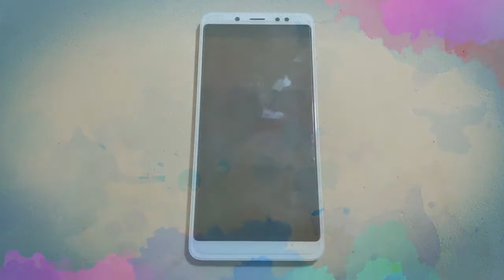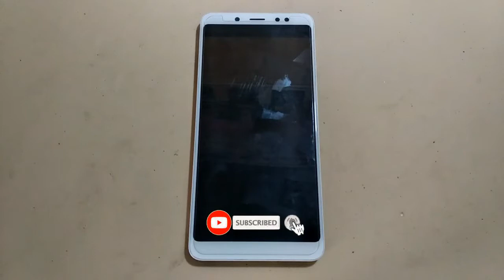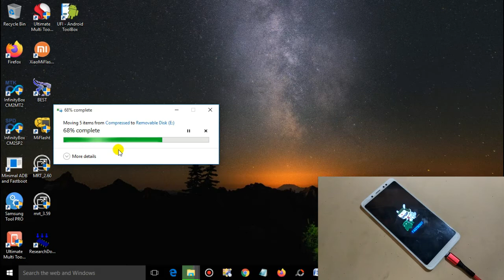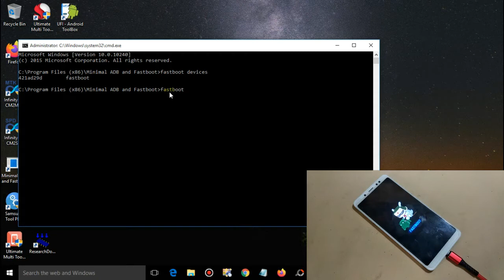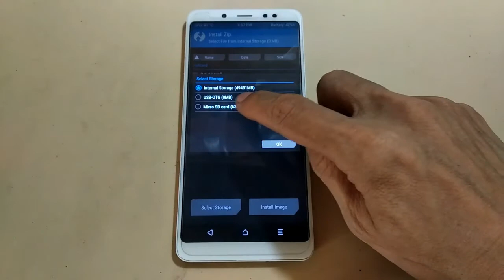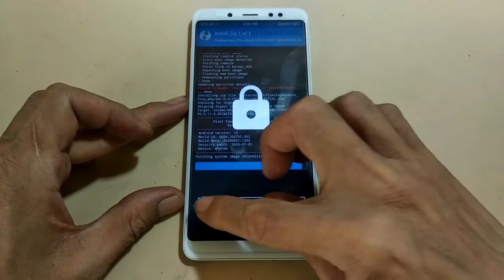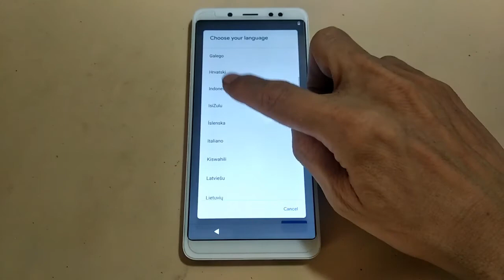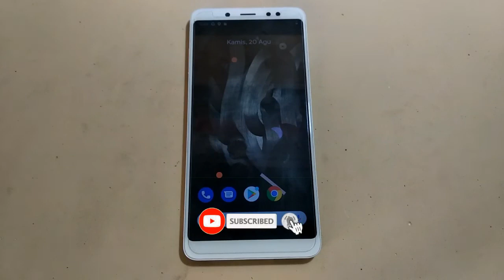redmi note 5 / 5 pro distributor II terkunci akun micloud tested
SEBENARNYA CARA INI LEBIH TEPATNYA MEMASANG CUSTOM ROM,DENGAN MENGGANTI CUSTOMROM INI,MI CLOUD REDMI NOTE 5 PRO WHYRED HILANG SECARA OTOMATIS,FIX SENSOR DAN TIDAK ADA BUGS SAMA SEKALI

Cara Instal TWRP / ROOT sebenarnya ini bukan hapus micloud tapi pasang customrom pada redmi note 5 / redmi note 5 pro kita agar terbebas dari akun mi saja,untuk customrom nya bisa kalian cari di google banyak sekali